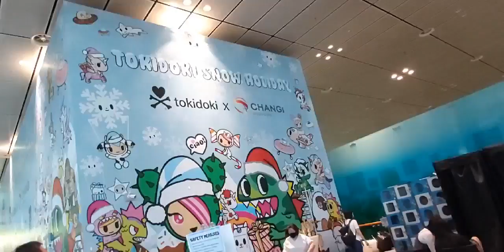CHRISTMAS OVERLOAD@SINGAPORE AIRPORT